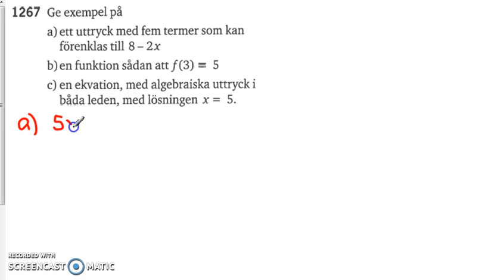Matematik 5000 - Ma 2a - Kapitel 1 - Skillnaden mellan uttryck, ekvation och funktion - 1267